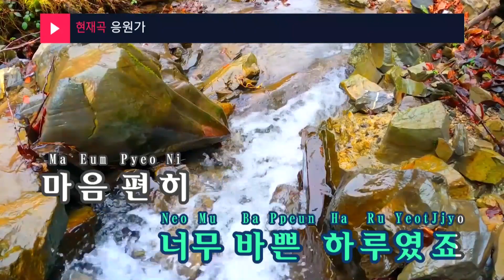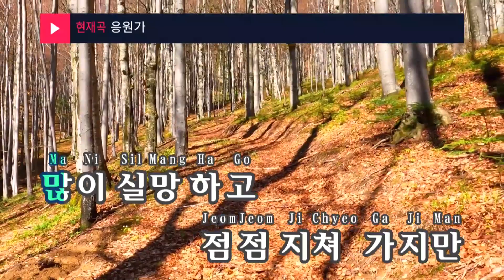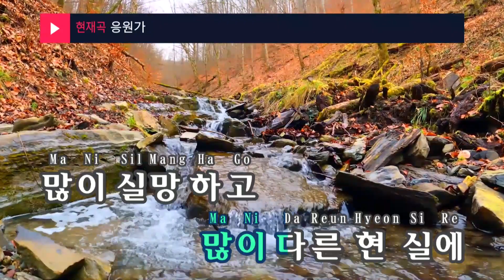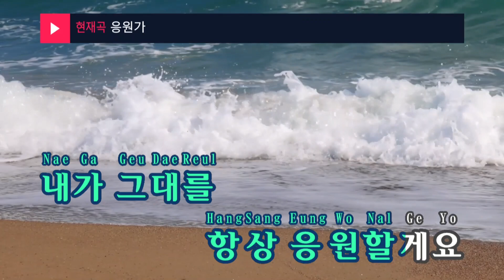응원가 - 어쿠스틱 콜라보(Cheer song - Acoustic Collabo) (KY.23891) / KY Karaoke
★ 곡 정보 ★
번호 : 23891
제목 : 응원가
가수 : 어쿠스틱 콜라보
작사 : 안다은
작곡 : 안다은

Copyrightⓒkeumyoung